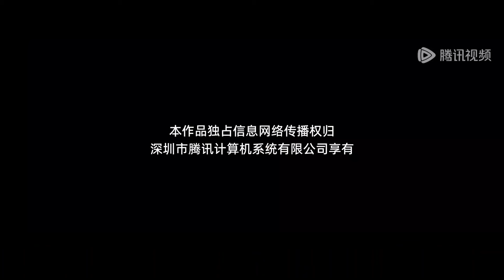EP14 | Su Yanli, I want to be with you, too. But we can't get married. | [The Dangerous Lover 红衣醉]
【Synopsis】In the chess game, Hu Tian foresaw the outcome of the entire Hu family being slaughtered. In order to change his fate, Tian Tian Lalang and the downtrodden prince Su Yanli, who had a "rebirth" experience, tried to guide the villain brother to do good. Unexpectedly, Su Yanli might be The culprit who wiped out the Hu family, the two are in extreme tension, Tiantian slowly learns about Su Yanli and her fateful origins.
【Starring】Zhao Jiamin, Li Ze